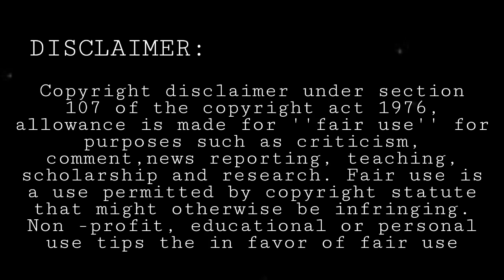Best foods for deep sleep in tamil|sleeping tips|healthylife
foods for deep sleep in tamil

Any video or images in this video has been used only to convey messages to the viewers. I don't intend to infringe the copyright of anyone.